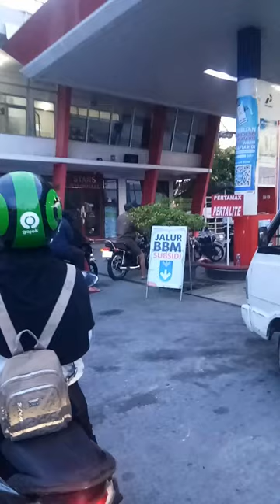POM kemudo prambanan